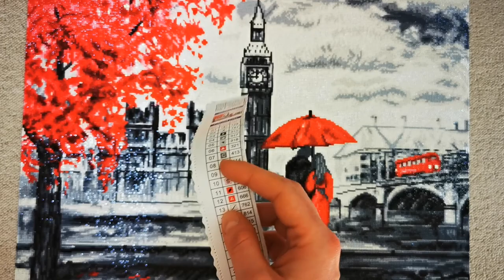Diamond painting post-review: London View from Diamond Art Club (This painting is so gorgeous!!!)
Please read below for more info about me and this video. 😊

Here are the details of the diamond painting I’m showing you today:

- ‘London View’ – artwork licensed from Lisima, 55x71 cm square drills (Diamond Art Club)

Thanks for stopping by, I hope you enjoyed the video!